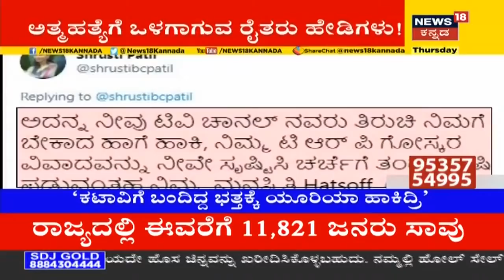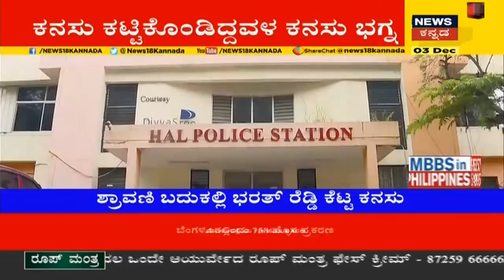ಅಗ್ರ ರಾಷ್ಟ್ರೀಯ ವಾರ್ತೆ | Kannada Top Stories Of The Day | December, 03, 2020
ಪತ್ನಿ ಮಕ್ಕಳನ್ನು ನೋಡಿಕೊಳ್ಳಲಾಗದೆ ಆತ್ಮಹತ್ಯೆ ಮಾಡಿಕೊಳ್ಳೋ ರೈತರು ಹೇಡಿಗಳು. ಹೇಡಿ ಕೆಲಸಕ್ಕೆ ರೈತರು ಮುಂದಾಗಬಾರದು ಅಂತಾ ಕೃಷಿ ಸಚಿವ BC Patil ವಿವಾದಾತ್ಮಕ ಹೇಳಿಕೆ ನೀಡಿದ್ದಾರೆ